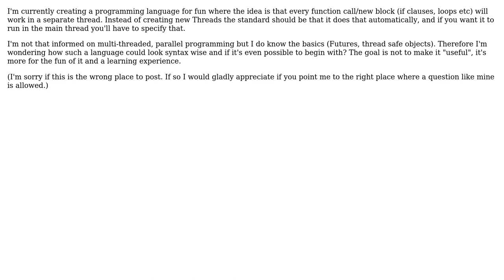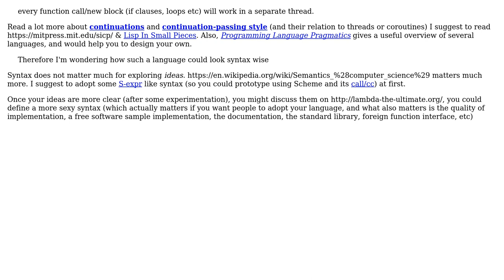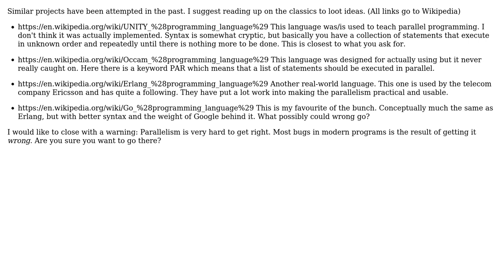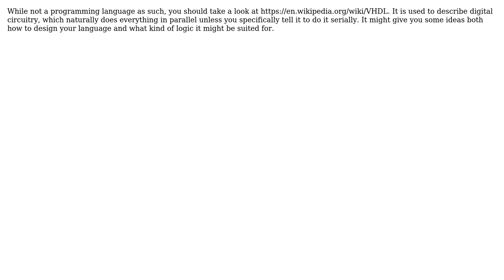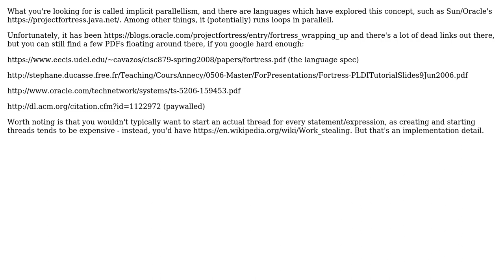Programming language where every function call/block is done in a separate thread?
Software Engineering: Programming language where every function call/block is done in a separate thread?

With thanks & praise to God, and with thanks to the many people who have made this project possible! | Content (except music & images) licensed under CC BY-SA | Music | Images & others | With thanks to user Toby Speight user Stig Hemmer user OnePie user MSalters user Martin Maat user Karl Bielefeldt user gustafc user Grimbox user Giorgio user GenericJam user foobar user Basile Starynkevitch user Artelius and the Stack Exchange Network Trademarks are property of their respective owners. You are responsible for your own actions.